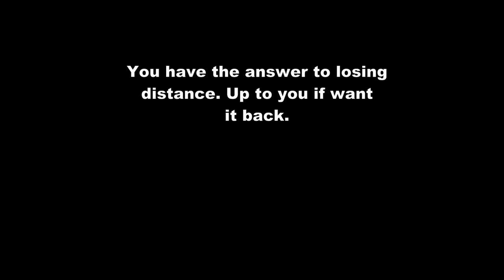Senior Golfers Get Your Distance Back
A few words about being stiff and losing your swing.
Believe me I know all about a stiff body and pain. I've played golf in pain for 34 years.  Ithink I am sufficiently qualified to talk about a stiff golf swing and losing distance off the tee.
Yes, I do trash some Lee Trevino advice. Not all Touring Professionals are good teachers. That's a fact!